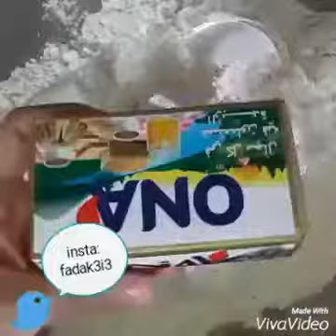كليجة 😍 المقادير تحت👇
المقادير
8 اكواب طحين
2 ملعقة اكل فانيلا
2 ملعقة اكل بيكنك باودر
1 ملعقة اكل حبة سودة
1 ملعة اكل هيل مطحون
1 ملعقة اكل سكر
2 كوب زيت
1 كوب زبدة
2 ملعقة اكل خميرة
ماء حسب العجينه (لا تحتاج لاكثر من 2 كوب)
2 ملعة اكل لب رائب
10 ملاعق اكل حليب او حسب الرغبة
الحشوة
تمر
لب جوز
هيل
حشوة اخرى
سكر مطحون
جوز الهند مبروش
لب جوز